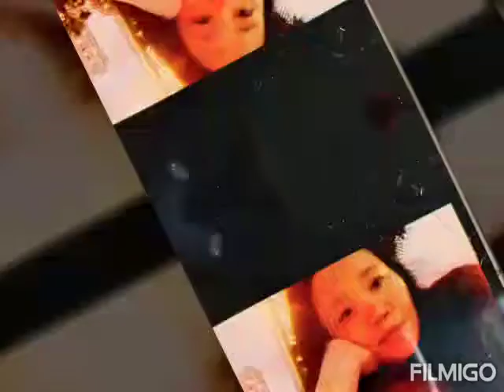vlog #27 ALL ABOUT ME(try ko po mag edit nagkabaliktad)